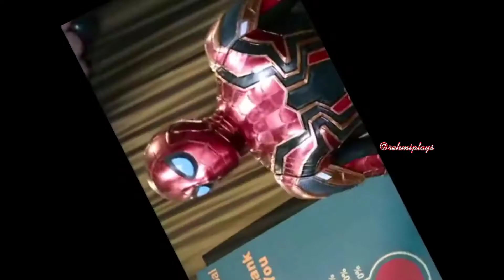Sunflower Edit ft spiderman (Tom Holland)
the edit audio is made by @drkeditz.